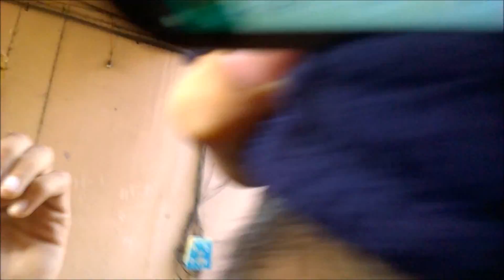Doing Awesome Things 2: Rides, Birla Madir, Friends